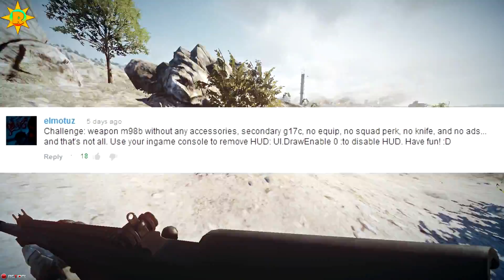☼ Battlefield 3 Challenge Accepted #30 m98b NO HUD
● Kinguin.net Best Online GameStore ●
(never had any complaints, fast service with really good prices)